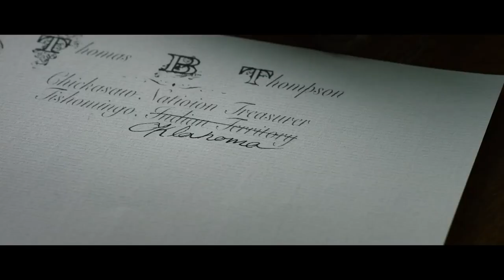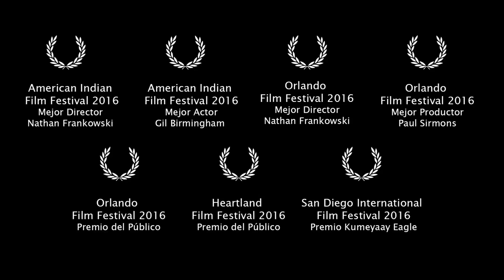Mi nombre es Te Ata - Trailer español (HD)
Sinopsis: Con el equipaje de las canciones y los relatos de su cultura Chickasaw, la vida de Te Ata fue un largo viaje siguiendo una llamada interior, que culminaría con su reconocimiento internacional como actriz y como defensora de los derechos humanos. De todas las historias que contaba, ninguna más inspiradora que la de su propia vida

Director: Nathan Frankowski
Reparto: Q'orianka Kilcher, Gil Birmingham, Graham Greene, Mackenzie Astin, Brigid Brannagh, Cindy Pickett, Jenni Mabrey,  Marissa Skell